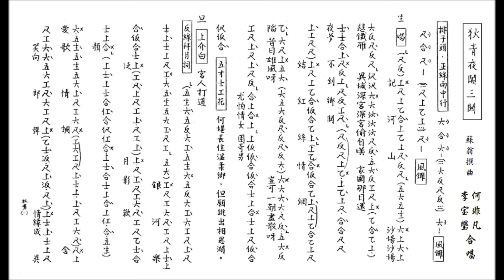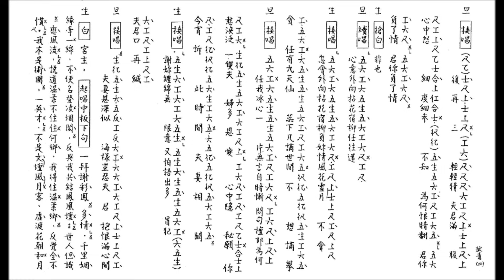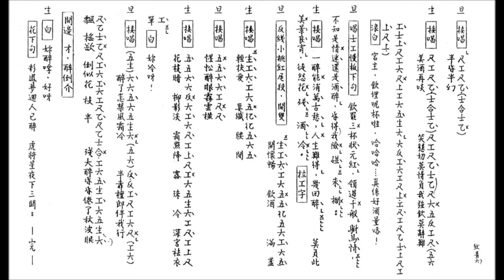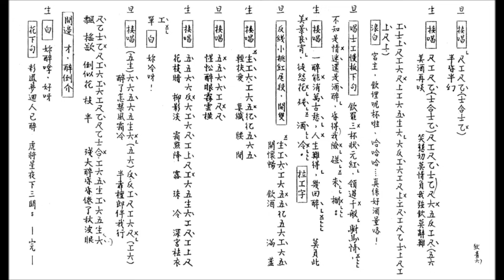狄青夜闖三關_何非凡_李寶瑩主唱_附珍藏工尺譜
旨在弘傳粵藝文化。

如欲印譜，”高清"(HD1080p) 播放。打開全屏，待畫面清晰後，用鍵盤上之 "Print Screen”  (打印螢幕)。 取出後 ，放進 Paint (小畫家) 或任何photo-editing program 修整，加插於WORD等便可。

謝謝觀賞，請訂閱。